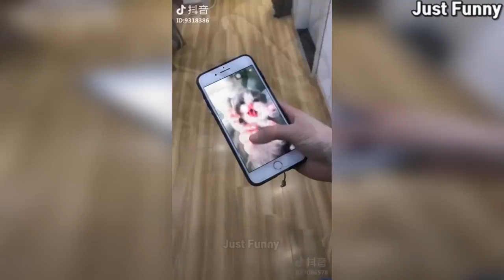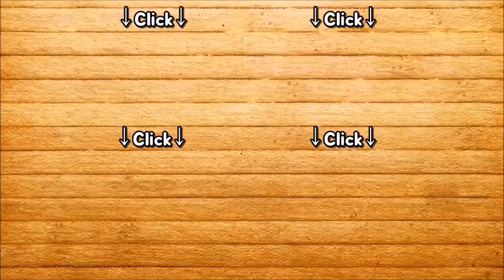Funny Dogs and Cats Doing Funny Things 2018